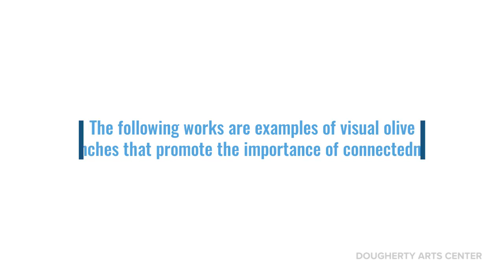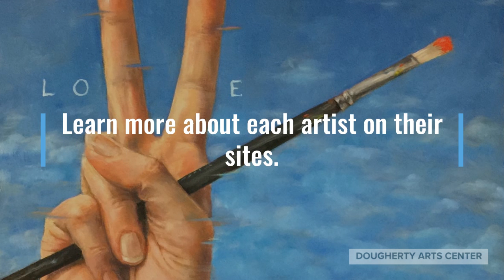DAC Virtual Exhibit: The Art of Peace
“The Art of Peace” is a collective of six Austin figurative artists including J. C. Amorrortu, Lawrence Jolly, Meena Matocha, Rhea Pettit, Kristi Standley, and Linda Wandt. Discover their style of visual storytelling they believe has the power to mend a broken society and serve as olive branches extended to one another in peace.